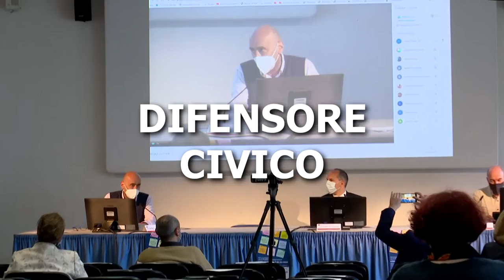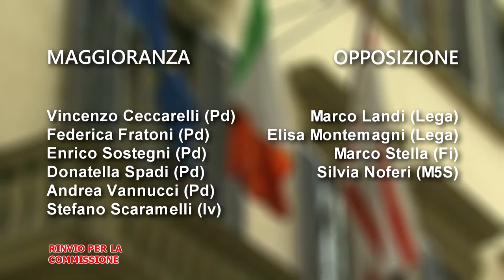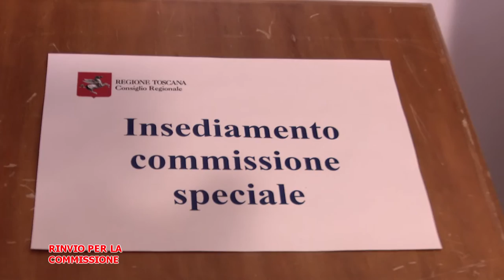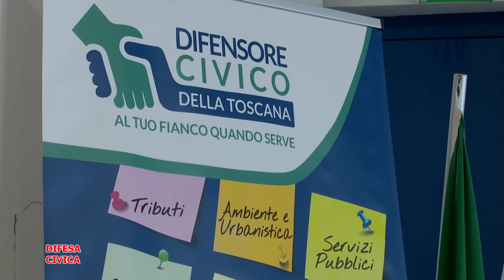Telegranducato - Regionando 7 Maggio 2021